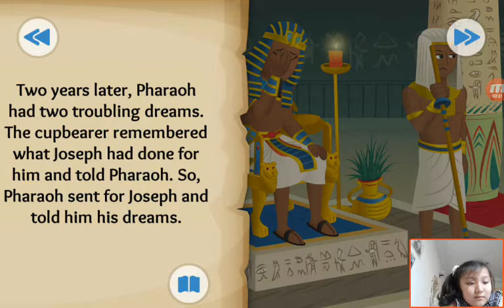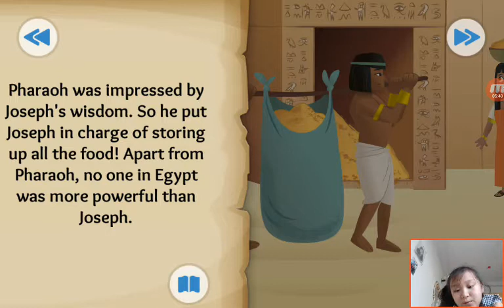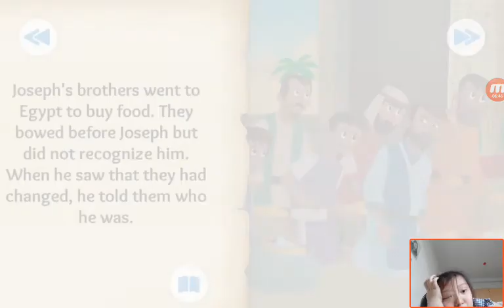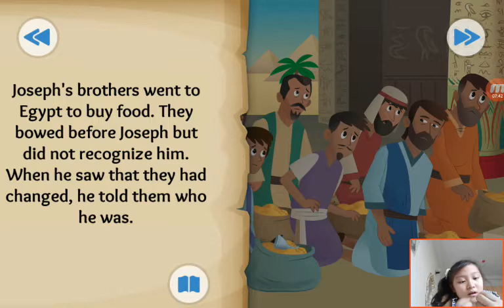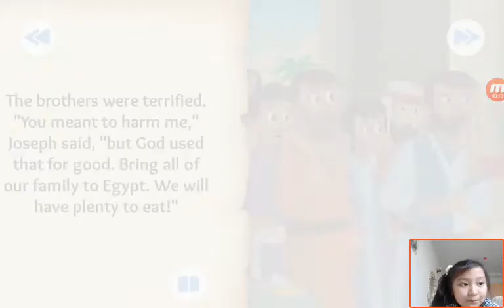‹Kids›Grace：Wonderful Bible Story‹성경이야기›– Dreams Come True